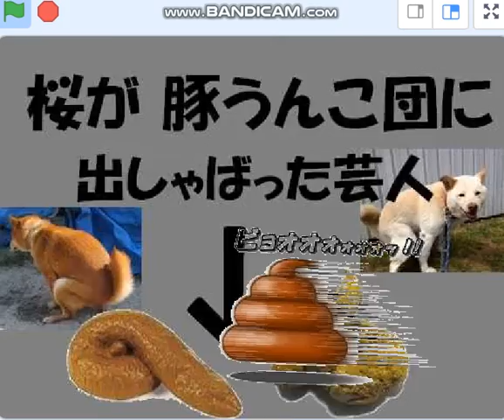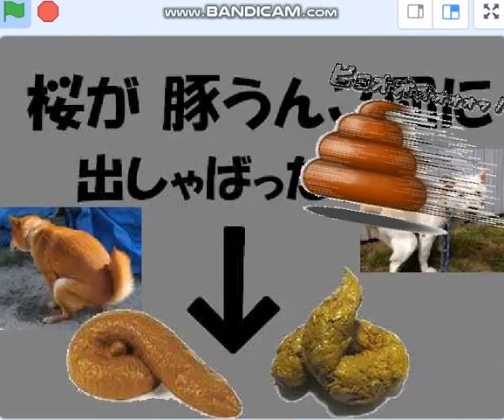サントリーでーす、チン三桜見会の前夜祭の酒提供しましたー！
前夜祭の酒提供のコマーシャルを失念しました。サントリーで～す。よろしくね～